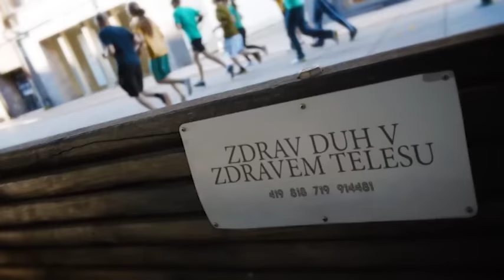Kaj je akaša in kakšne informacije vsebuje?